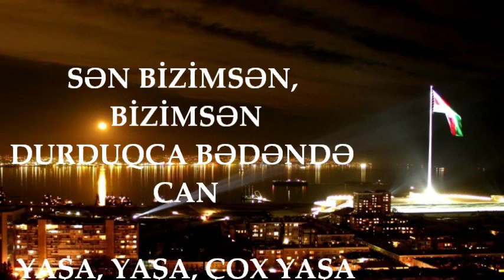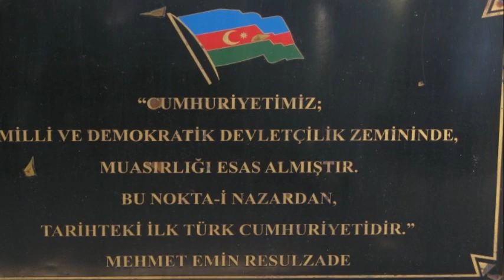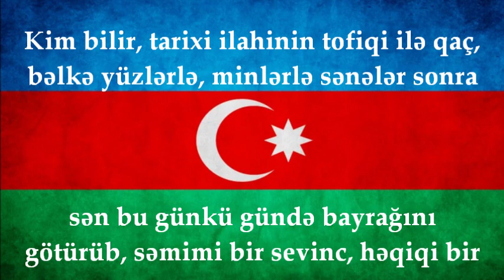28 May - Cümhuriyyət günü (Məmməd Əmin Rəsulzadə, Azərin)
Dostlar, 28 May 1918-ci il Azərbaycan tarixinə qızıl hərflərlə yazılmış bir gündür. Bugün hər bir Azərbaycanlının fəxri olan Azərbaycan Xalq Cümhuriyyəti qurulub. İlk dəfə özümüzü bir millət kimi hiss edərək bu dövləti qurduq. Təəssüf ki, bu gün ölkəmizdə Cümhuriyyət yürüşləri, Bayram tədbirləri ilə qeyd olunmur. Gəlin, 28 May tarixində hər bir kəs ən azı 5 dəfə Azərbaycan Bayrağını profilində paylaşsın. Gəlin, həmin gün Facebook-u bayrağımızın rəngləri ilə bəzəyək və bir-birimizi təbrik edək. Bütün dünyaya bu günün bizim üçün olan əhəmiyyətini göstərək. Dostlarınızı da bizə qoşulmağa dəvət edin. Dilindən, dinindən, siyasi əqidəsindən asılı olmayaraq bütün Azərbaycan türkləri, Azərbaycan xalqı, Azərbaycan sevərlər, hamınızı bu aksiyaya qoşulmağa dəvət edirik. Azərbaycanı sevməyimizin gücünü hər kəsə göstərək. Cəm olaq, Hürr olaq, Cümhuriyyətimizə sahib çıxaq! Cümhuriyyət Bayramımız Mübarək!

Dear friends, 28th of May 1918 has been written with golden letters to the history of Azerbaijan. On this day, Azerbaijan Democratic Republic was established which is the proud of each Azerbaijani. For the first time, we acknowledged themselves as a nation and established this state. Unfortunately, nowadays it is not commemorated with Republican (Cümhuriyyət) Marches, Holiday events in our Country. We invite everybody to share the pictures of Azerbaijani flags on their profiles on 28 May. Let's cover Facebook with the colours of our flag and say congrats to one another on that day. Let's show the importance of this date to the entire world. Please, invite your friends to this event, too. Regardless of language, religious, political views, we invite all Azerbaijani Turks, Azerbaijani people and Azerbaijani lovers to join this action. Let's come together, be free and salvage our Republic (Cümhuriyyət). Congratulations on the occasion of Cümhuriyyət Holiday!!!